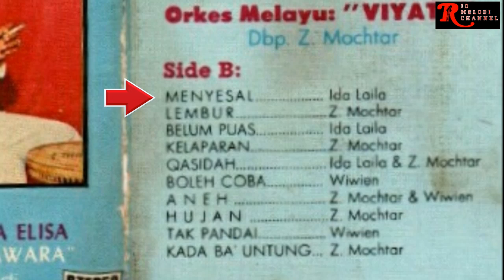IDA LAILA - MENYESAL | O.M. VIYATA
Vocal      : Ida Laila

Untuk berkomunikasi dengan admin Rio Melodi Channel dalam hal :
1. Keberatan terhadap konten yang digunakan oleh Rio Melodi Channel